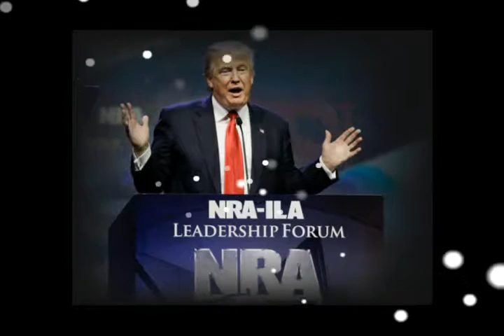At NRA, Trump Slams Clinton for 'Heartless' 2016 | News World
Trump's remarks came at the National Rifle Association convention. The gun rights organization endorsed the presumptive Republican nominee ahead of his remarks, despite Trump's previous support for measures like an assault weapons ban that the NRA vigorously opposes.
Donald Trump on Friday slammed Hillary Clinton as "heartless" for backing restrictions on gun ownership that he said would leave Americans in high-crime areas unable to protect themselves. He also challenged Clinton to follow his lead and release a list of potential Supreme Court nominees.
Gun-free zones
Trump's remarks came at the National Rifle Association convention in Louisville, Kentucky. The gun rights organization endorsed the presumptive Republican nominee ahead of his remarks, despite Trump's previous support for measures like an assault weapons ban that the NRA vigorously opposes.
The businessman has taken a far less restrictive stance on guns during the Republican presidential primary. His call for ending "gun-free zones" across the country was enthusiastically welcomed by the NRA crowd.Anti-Clinton speech
Trump centered his remarks on Clinton, claiming she would seek to "abolish" the Second Amendment through the Supreme Court and release violent criminals if elected president. He also called her "Heartless Hillary" - a new nickname from the branding expert for the likely Democratic nominee - for backing restrictions aimed at reducing gun deaths, saying her proposals would instead leave law-abiding citizens exposed to criminals.
"She's putting the most vulnerable Americans in jeopardy," Trump said. He added that women in particular would be at risk, a nod to what he's said will be a security-focused appeal to women in the general election.
Trump heads into the fall campaign with stunningly high disapproval ratings with women. The supremely confident Trump appeared to acknowledge that weakness, saying that while his poll numbers with men are strong, "I like women more than men.""Come on women, come on," he said.
Clinton's campaign called Trump's gun policies "radical and dangerous." Senior policy adviser Maya Harris said Clinton believes "there are common-sense steps we can take at the federal level to keep guns out of the hands of criminals while respecting the Second Amendment."
Among the measures Clinton supports are expanding background checks to sales at gun shows and online purchases, and reinstating a ban on assault weapons.
Trump backed an assault weapons ban, as well as slightly longer waiting periods for gun purchases, in a 2000 book. He's since said such bans don't work and has also called for making it easier for law-abiding citizens to carry guns for self-protection.

Top 3 Of My Video